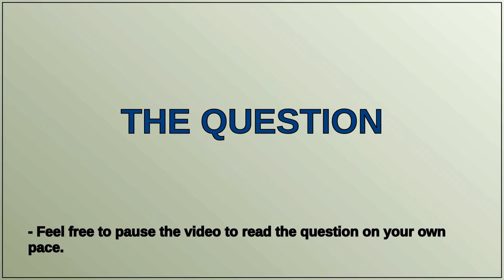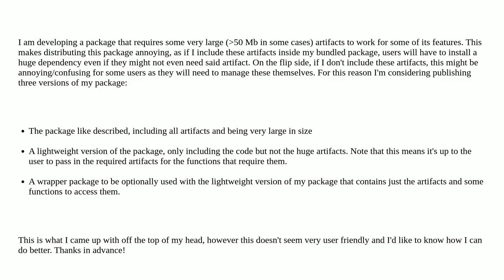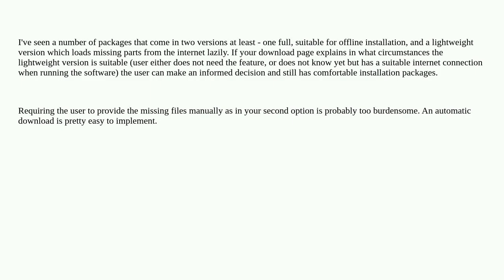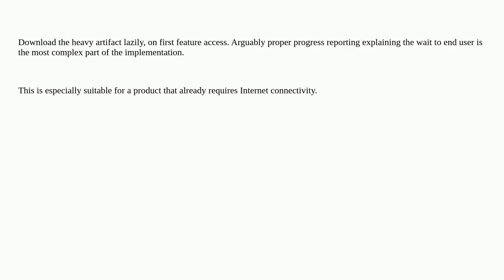Softwareengineering: Offering multiple versions of artifact heavy package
Offering multiple versions of artifact heavy package

A special thanks goes out to the community

  packages